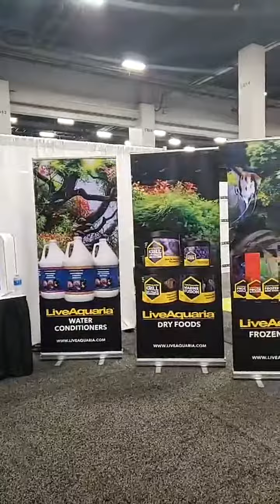LiveAquaria | Behind the scenes at SuperZoo 2022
Behind the scenes from at SuperZoo 2022